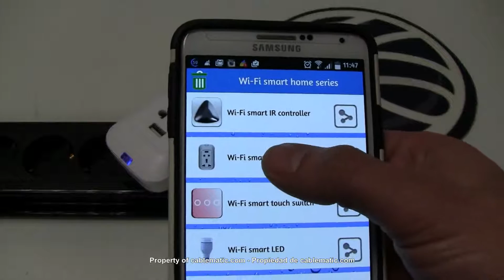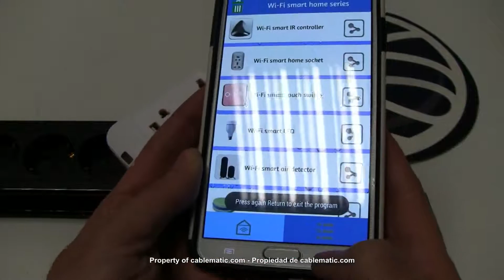Enchufe eléctrico por WiFi Socket con USB universal 220VAC 10A distribuido por CABLEMATIC ®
Enchufe controlado de forma remota por WiFi. Dispositivo de concepto muy sencillo y práctico. Basta con enchufar el dispositivo en un enchufe schucko y enchufar el aparato electrico que deseamos controlar a distancia. Se interacciona con este enchufe remoto mediante APP instalada en el teléfono móvil, que permite gestionar todos los enchufes conectados a WiFi (LAN o WAN). Es posible controlar varios enchufes desde varios smartphones o tablets (iOS y Android). Los usuarios autorizados envían órdenes de encendido y apagado.

Especificaciones
Enchufe controlado remotamente por red inalámbrica WiFi.
Se controla desde teléfono móvil o tablet compatible con iOS o Android. Disponibles aplicaciones de control en App Store (iOS, iPhone, iPad) y Google Play (terminales Android). Descarga de aplicaciones mediante código QR disponible en el propio enchufe.
Pulsador de pareado en el frontal del enchufe.
Especificaciones eléctricas de entrada/salida: 220 VAC, 10 A, 50 Hz.
Compatible con el estándar IEEE 802.11-b/g/n de red inalámbrica WiFi.
Fácil operativa de una sola pulsación.
Control de varios enchufes desde varios terminales autorizados.
Permite el control de dispositivos eléctricos conectados a WiFi, ya sea de forma local (LAN) o de forma remota (WAN) a través de internet, telefonía móvil, etc.
Enchufe universal en el panel frontal. Se adapta a la mayoría de clavijas mundiales.
Conector USB tipo A hembra, para la carga de dispositivos electrónicos.